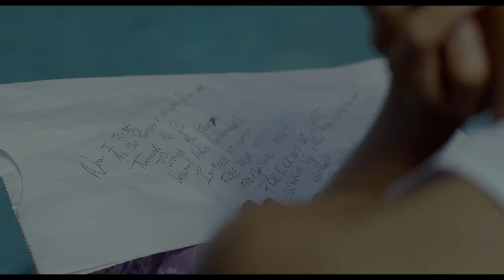Beyond The Lights TRAILER 2 (2014) - Gugu Mbatha-Raw, Nate Parker Movie HD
A talented young musician on the brink of super stardom struggles with the pressure of her new-found success.